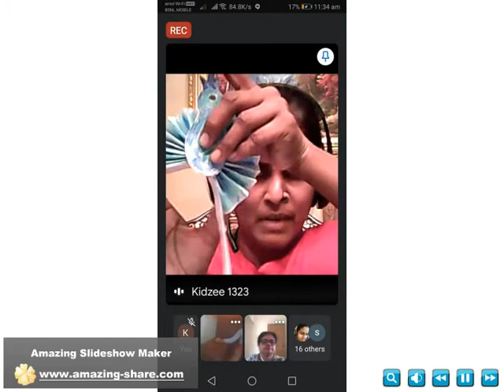Senior KG Virtual class Kids Activities(Week-19) at KIDZEE AMBATTUR AMBATTUR,CHENNAI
KIDZEE AMBATTUR,CHENNAI, A PRE-SCHOOL OF HIGH QUALITY,GIVING IMPORTANCE FOR ACADEMICS WITH SAFETY & HYGIENE FOR THE KIDS FROM 1.5 YEARS TO 5.5 YEARS(UKG).